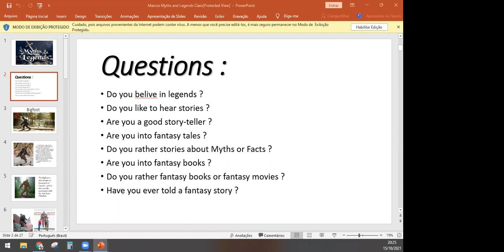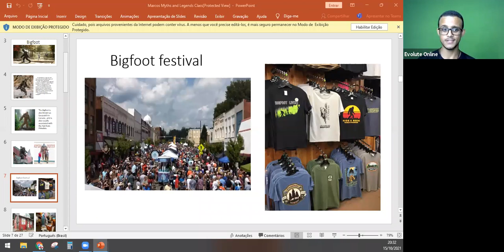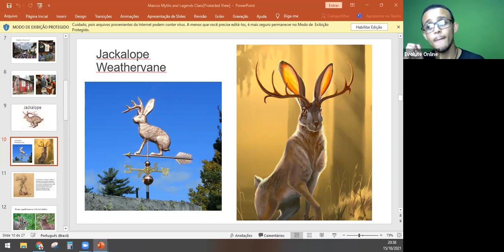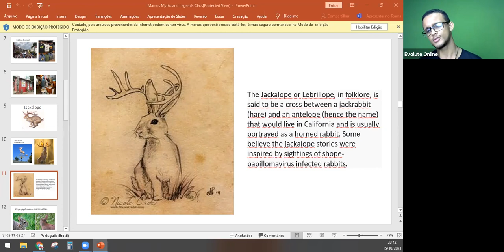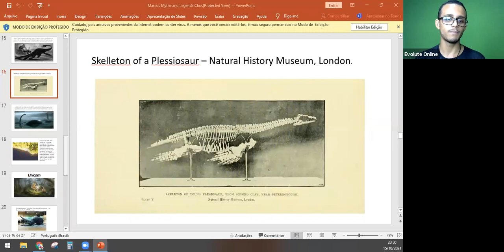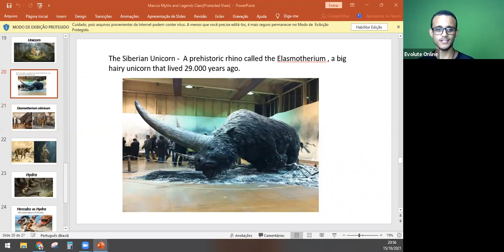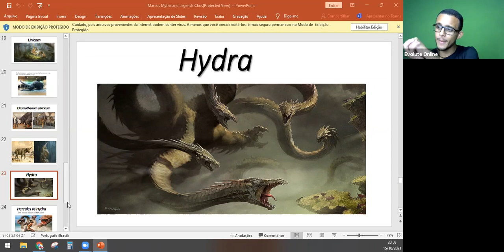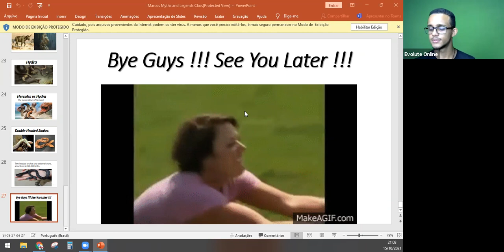Conversation Class - Friday 15/10/21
Tema: Myths or Legends